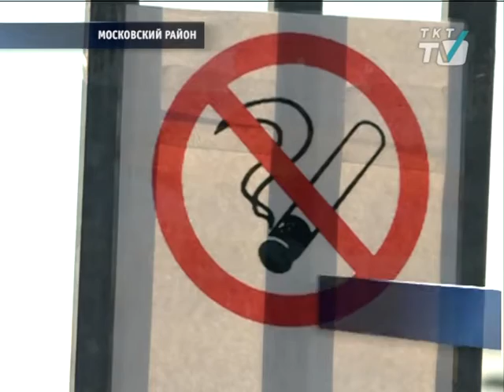Жевательная резинка может быть огнеопасной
Пожарные условно эвакуировали сотрудников одного из крупнейших предприятий Московского района
tkt-tv.tv